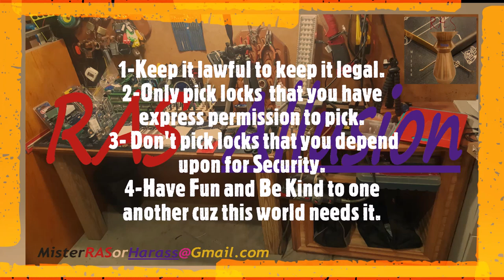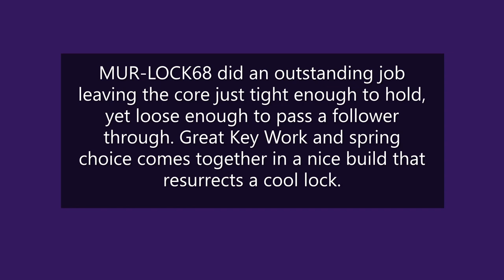[38] Master #220 Pick&Gut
Welcome to this fun and educational episode of RAS-Allusion. Today we delve into lock that not long ago took SPP to its literal point, meaning it took picking only a single pin to open it. AJ Clark showcased that for us. MUR-LOCK68 then stripped her innards and installed new guts within after first educating us about the 220s keyways.

He picked that crimped core  and the Master of the Masters proceeded to create a surprise bit of trickery that he sent to me. At one point, I confused this lock with another he was working on, my apologies for that. Regardless, check out the centerpiece of this one thought lost Master 220.

My dilemma now is this. Should I leave the guts the way they are and bring it full circle that way, or should I play some Halloween trickery of my own by changing pins and key? Help me out by giving me your thoughts on that question there in the comments section. And then I guess AJ will have to pick it to find out which I decided, eh? Oh and remember, every comment is another chance to win that GIMBLEGIVEAWAY Smooth 4 Gimble!